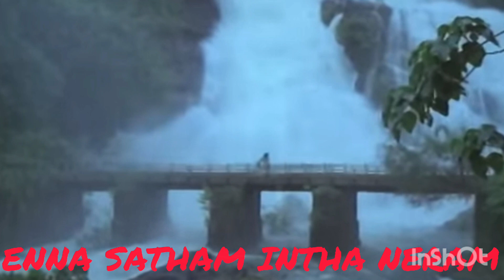Enna satham - Punnagai Mannan - K.Balachander - Ilayaraja - Kamal Hasan - Revathi-Rekha--SPB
Enna satham  - Punnagai Mannan - K.Balachander - Ilayaraja - Kamal Hasan - Revathi-Rekha-SriVidya-Vairamuthu